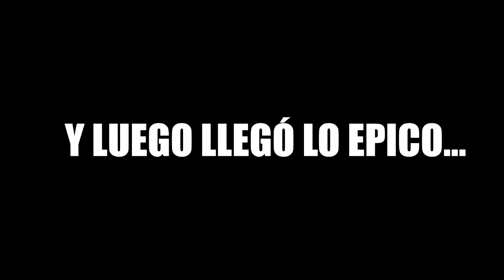Mis suscriptores y yo hacemos el reto más difícil de Free Fire...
◆TWITCH || ABRE PARA MÁS INFO

Recuerden que si quieren aparecer en este tipo de retos/videos tienen que estar en los directos que hago los miercoles jugando con suscriptores y demás! :D

Bearded Skull - things done changed
TheFatRat - Xenogenesis